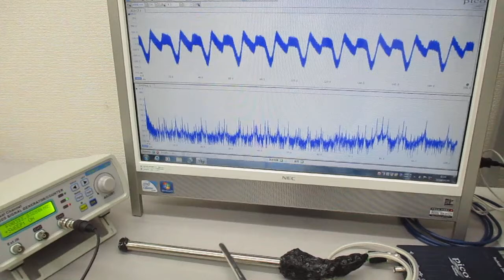超音波プローブを利用した超音波制御システム Ultrasonic-labo